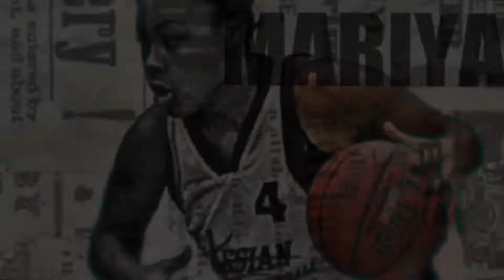DROPPIN' DIMES LIKE I GOT HOLES IN MY POCKET PT. 2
COME ONE COME ALL AND WITNESS THE GREAT 'MOODINI'!!!
DROPPIN' DIMES LIKE I GOT HOLES IN MY POCKET PART 2
FEATURING: MARIYA 'MOO' MOORE C/O 2014, METRO PLAYER OF THE YEAR 2013, MS. BASKETBALL CALIFORNIA NOMINEE 2013, FIRST TEAM ALL EVERYTHNG, CIF STATE CHAMPIONSHIP RECORD HOLDER 17-20 FREETHROWS AND 35 POINTS IN STATE CHAMPIONSIP GAME TIED WITH LISA LESIE ALL TIME
TO BE CONTIUED... THE FUTURE IS BRIGHT!